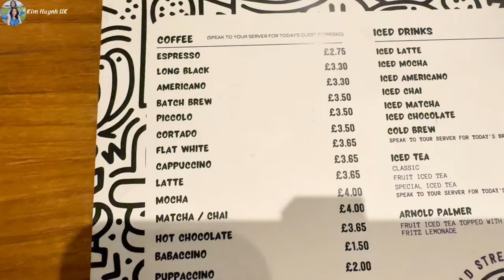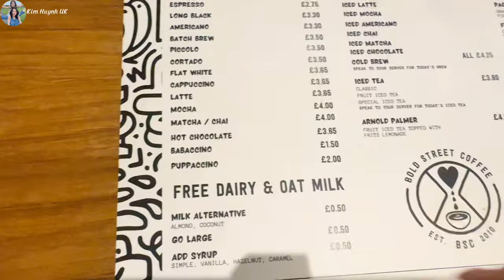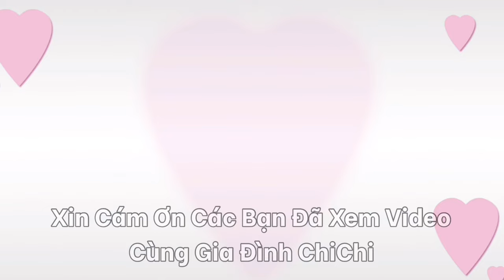Liverpool Cuối Tuần Vắng Tanh | Cuộc Sống Anh Quốc | Người Việt Ở Anh